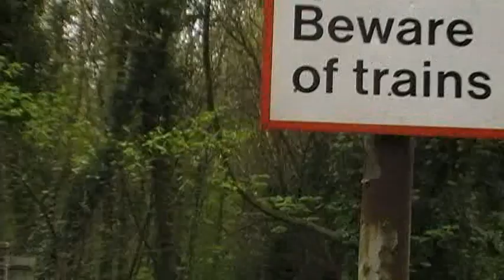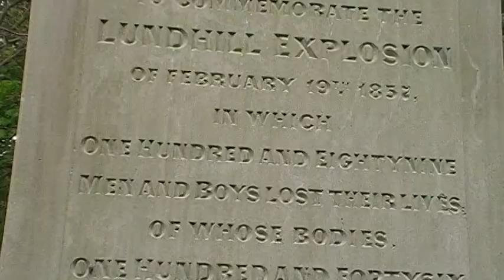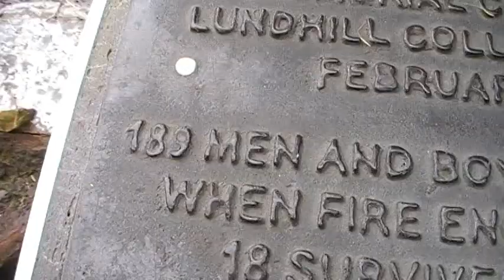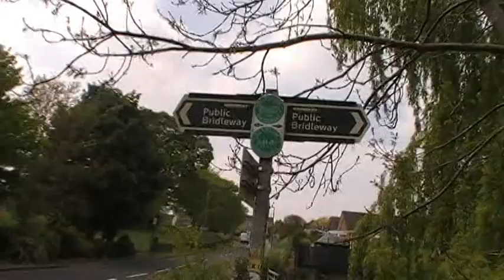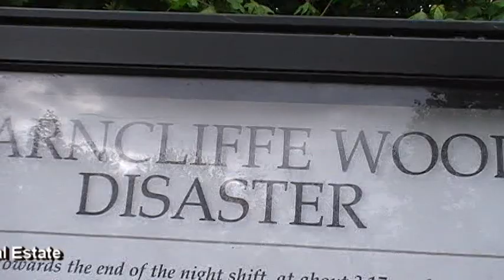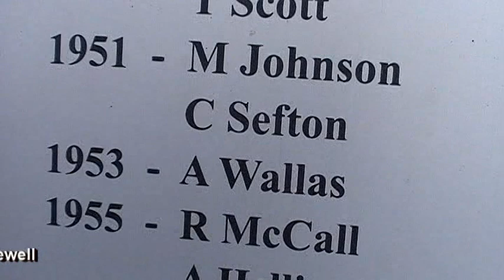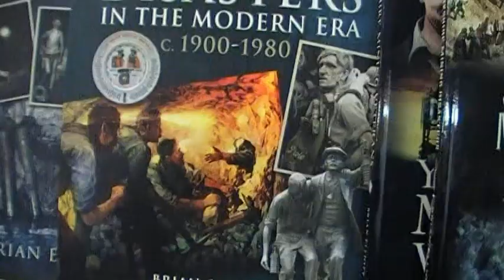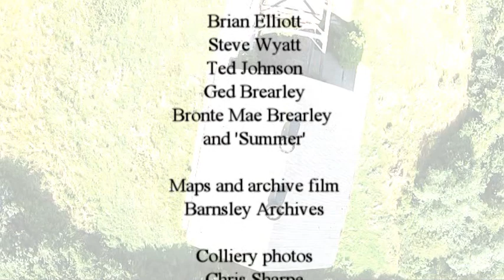The long lost hidden coal mines of Barnsley Part Two by Dave Cherry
The Barnsley singer, author and film historian Dave Cherry continues in his search for the old coal mines of the town in this second part of his fascinating documentaries.
He researches nineteenth century maps and archive film to locate the pits.
Dave finds one in the middle of a golf course, another behind a town centre pub and others at the side of roads and railways.
With the help of drone camera footage he visits the surrounding mining villages to research the many disasters that blighted the high fatality coal industry.